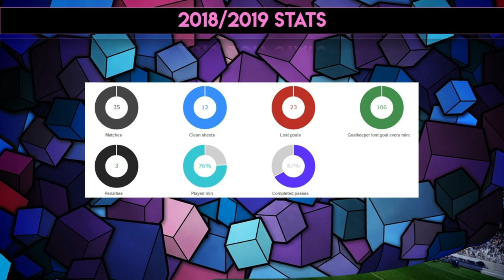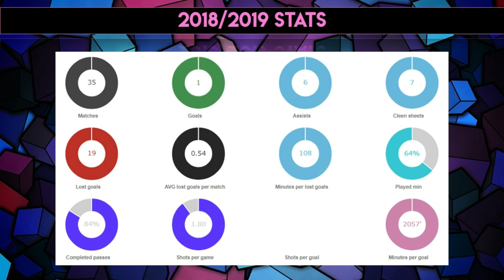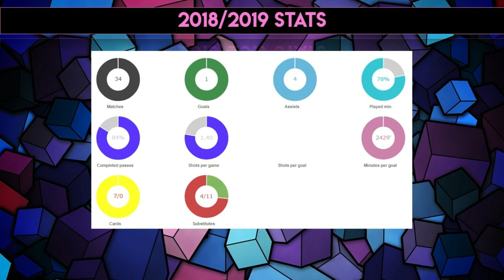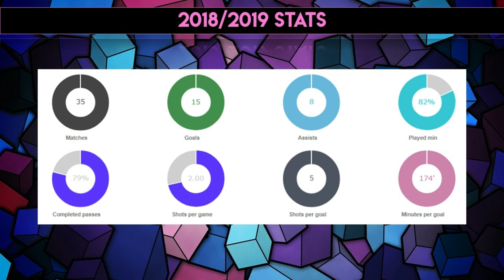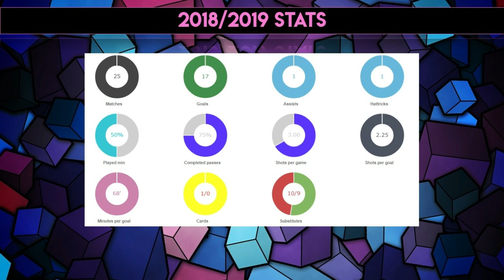Borussia Dortmund Possible Line Up XI January 2019 Ft TRANSFERS...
Welcome To Footaholics ! Bringing you the LATEST AND BEST FOOTBALL VIDEOS, NEWS AND CONTENT. Borussia Dortmund Possible Line Up XI January 2019 Ft TRANSFERS...